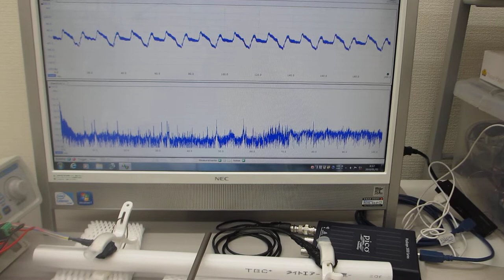超音波プローブによる、ダイナミック制御システム（超音波の発振制御システム）